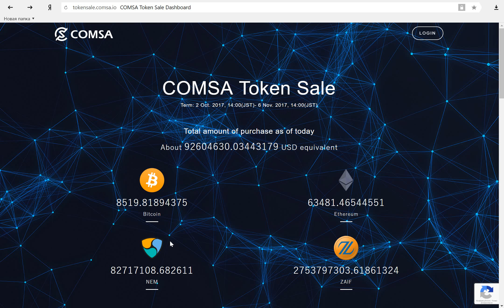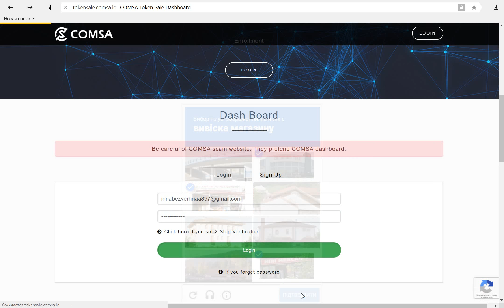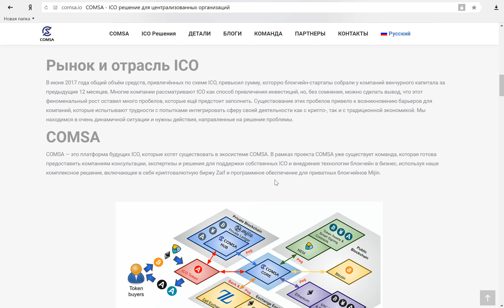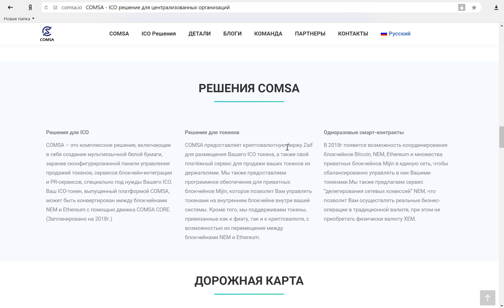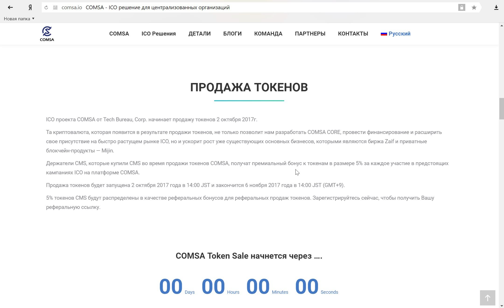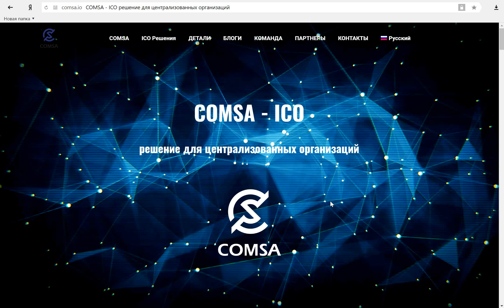Comsa-Посдедний День ICO! Последний Шанс Стать Инвестором!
По состоянию на 05.11.17(окончание ICO 06.11.17 в 14:00(JST)) 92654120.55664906 USD!
Очень хороший показатель!
Не упусти последний шанс!

COMSA — это платформа будущих ICO, которые хотят существовать в экосистеме COMSA. В рамках проекта COMSA уже существует команда, которая готова предоставить компаниям консультации, экспертизы и решения для поддержки собственных ICO и внедрения технологии блокчейн в бизнес, используя наше комплексное решение, включающее в себя криптовалютную биржу Zaif и программное обеспечение для приватных блокчейнов Mijin.

Баунти: